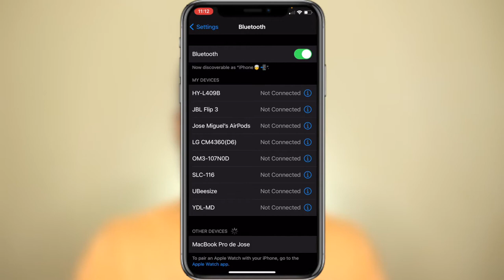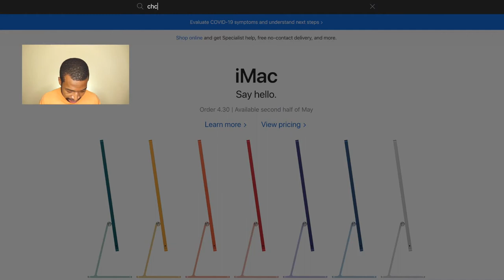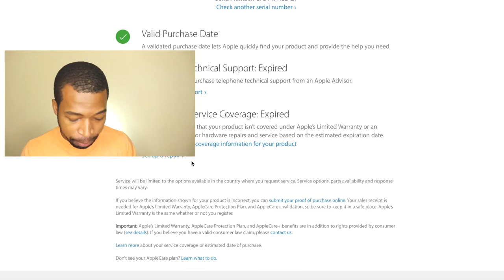AirPods 2 / Pro | Como Saber si mis AirPods Son Originales ✅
Este video se trata de como saber si mis airpods son originales aplica para airpods 2 airpods pro de apple.

📷 EQUIPO:
⇢ Cámara : Canon t7i.
⇢ Programa para editar: Final Cut Pro.
⇢ Computador: MacbookPro 2017.